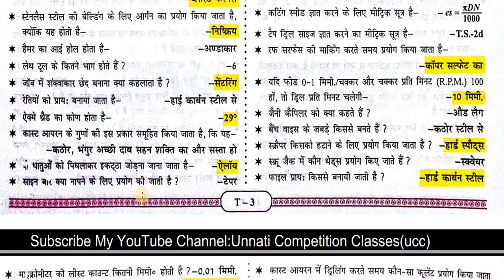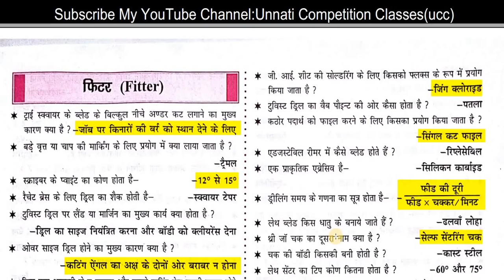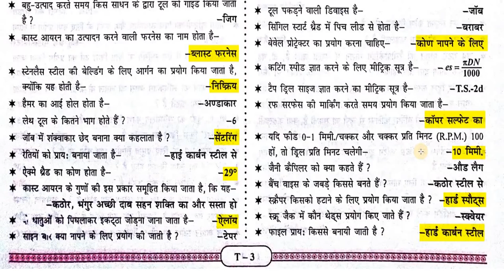RRB Assistant Loco Pilot ALP Spark Publication Part 2